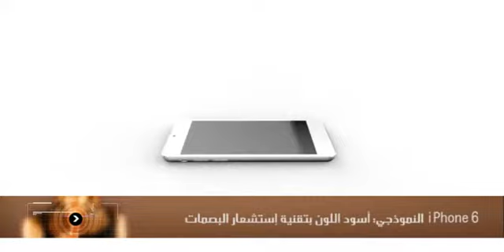iphone 6 Shift technology